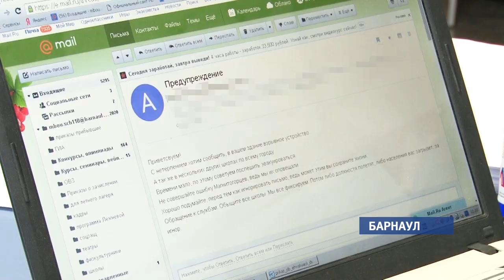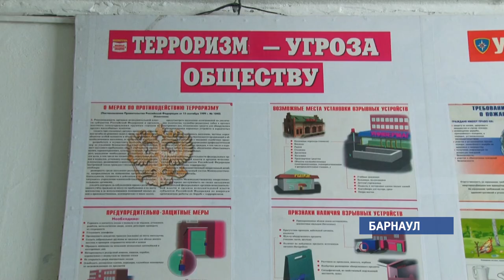Проверка школ не подтвердила информацию о минировании зданий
С нетерпением хотим сообщить: в вашем здании взрывное устройство. Такие сообщения по электронной почте сегодня пришли в 29 барнаульских школ. В 24 из них был объявлен план эвакуации. Детей распустили по домам. Предупреждения начали поступать с 9 утра.